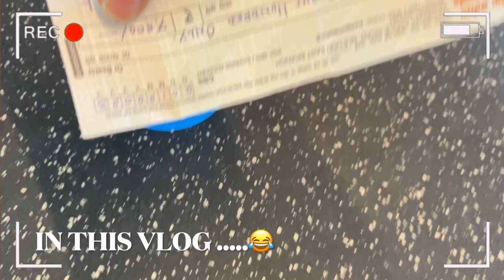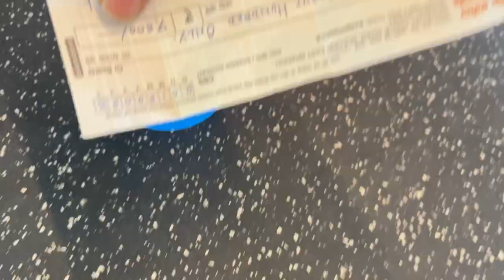WORKOUT RV VLOG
BACK WORKOUT || BICEPS WORKOUT || WORKOUT TIP || MUMBAI GYM VLOG || BEST GYM VLOG || FITNESS LIFESTYLE VLOGS
Hello buddies
Welcome back to our fitness channel rv vlog
My name is  Rushikesh Vishwakarma
Road to olympia men’s physique
My coach  @TipsbyMukeshGahlot     🙇🏻guruji

Guy if you have any query you can askme on
•Here is my insta 🆔  link Rv_vlog_fitness

•Currently I’m doing workout 🏋️‍♀️ at Cloud9 fitness which is located at Mulund West
cloud 9 gym mulund west | best gym | chest workout | chest workout tip | workout tip

Mr. Olympia | Gym-workout | men’s physique | rv vlog | Athlete | workout 🏋️‍♀️ | 4k video | workout tip.